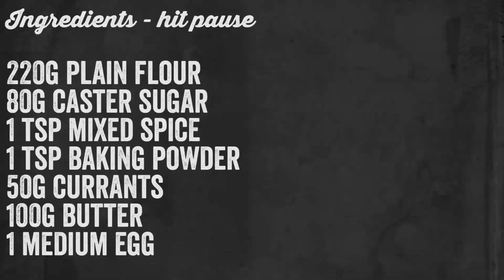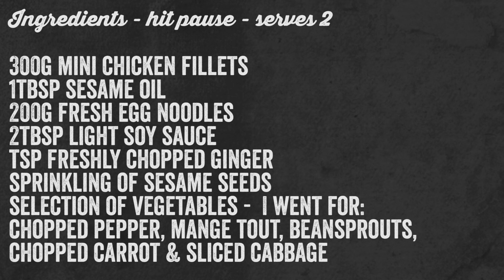FOOD SHOW 1 | Eating Stinging Nettles, Welsh Cakes, Go Pro Stir Fry Recipe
Description of video & Ingredients:
So folks this video is a little bit of an experiment as you'll see me introduce at the start of the video. I've always liked the idea of playing around with my content and also some of you have suggested mashing it together to make more of a long-form food show. so here's a little go at it.
In this video I am making a go pro stir fry, showing you how to make some amazing homemade welsh cakes, and taking up the challenge of collecting and eating / drinking stinging nettles amongst other fun things. I hope you enjoy this attempt at a mini 'mvk episode' i'd appreciate your feedback as with your help no matter where you are in the World we can make this a fully interactive show with everything controlled by you guys!
Let me know your thoughts, good or bad.

Ingredients for stir fry
300g mini chicken fillets
1tbsp sesame oil
200g fresh egg noodles
2tbsp light soy sauce
tsp freshly chopped ginger
sprinkling sesame seeds
pepper, chopped
mange tout
beansprouts
carrot, sliced
cabbage, chopped

Ingredients for welsh cakes
220g plain flour
80g caster sugar
1tsp mixed spice
1tsp baking powder
50g currants
100g butter
1 medium egg

I try my best to reply to as many comments as I can, but please interact with eachother and be respectful to others.